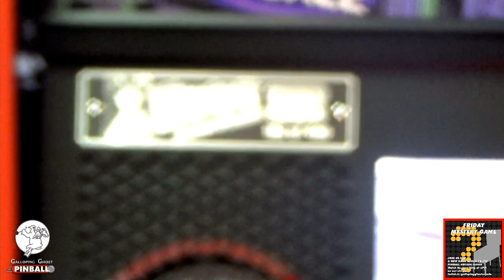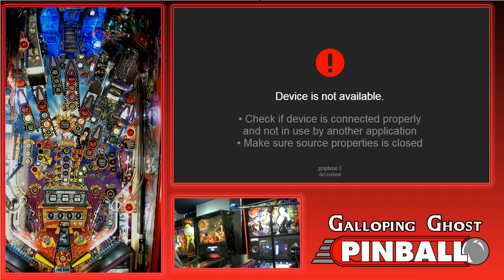Friday Mystery Game Reveal - 10/11/2019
Streamed live from Galloping Ghost Pinball on 10/11/2019.